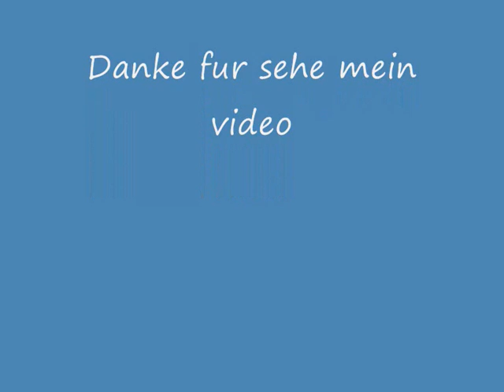German Squad - Episode One.wmv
Deutsch oder Squad: die am wenigsten bekannte der Gman Squad, ist ein Mikro-Serie, bestehend aus 2-3 Minuten lange Episode. Es ist die Geschichte der Hilfs-Kader von gmen, die eindringlich auf den Schwanz des bekannten Kader aus der normalen Serie. Kurze Episoden bedeutet kurze Mengen von Wartezeiten für die Freisetzung, sondern wir wollen eine neue Episode Release jede Woche am Sonntag.